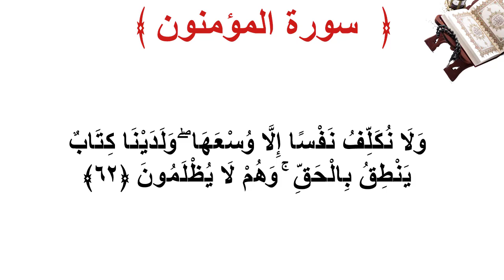سورة المؤمنون الأية 62